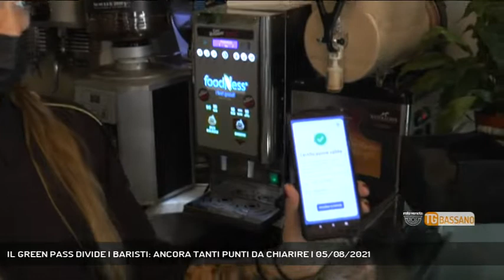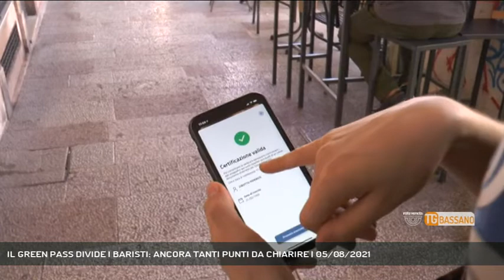IL GREEN PASS DIVIDE I BARISTI: ANCORA TANTI PUNTI DA CHIARIRE | 05/08/2021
TG Bassano del Grappa 05/08/2021 - BASSANO DEL GRAPPA - Rimaniamo sempre sul tema del Green pass perchè abbiamo sentito i gestori dei locali in merito.   || Rush finale per le norme sul Green Pass. Tantissime le opzioni e specialmente tantissimi anche i dubbi e mentre si attendono informazioni più dettagliate dalla cabina di regia del Premier Mario Draghi, abbiamo chiesto agli interessati e cioè bar, pasticcerie e locali in centro storico come e se si stanno adoperando con l'entrata in vigore del lascia passare verde. Molti baristi hanno già scaricato l'applicazione VerificaC19 necessaria al controllo del Green Pass dei clienti ma c'è ancora moltissima incertezza su chi verrà preposto ad eseguire l'accertamento che potrebbe venire a meno durante gli orari di punta. (Servizio di Erinda Qyteza) - Segui Rete Veneta anche sul digitale terrestre! Visita il sito